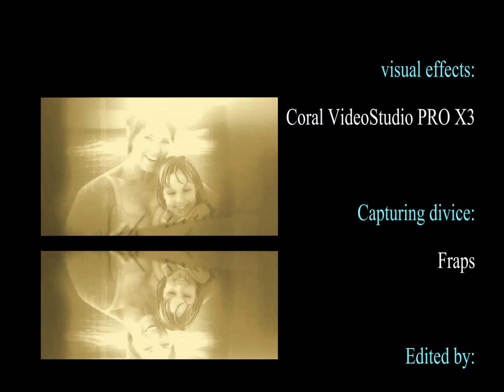Dead Island trailer remake